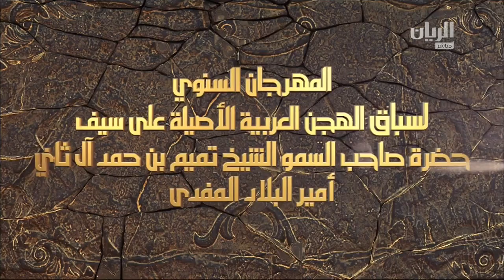ش5 سباق الحقايق (الأشواط العامة) مهرجان سمو الأمير المفدى مساء 31-3-2019